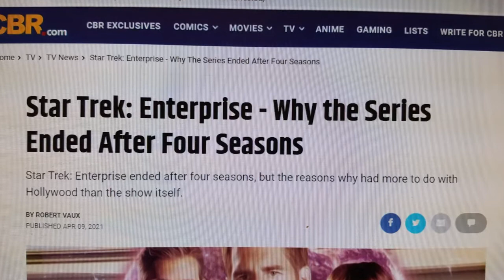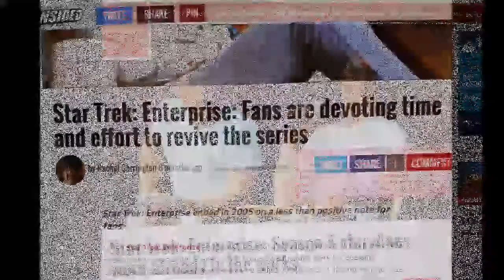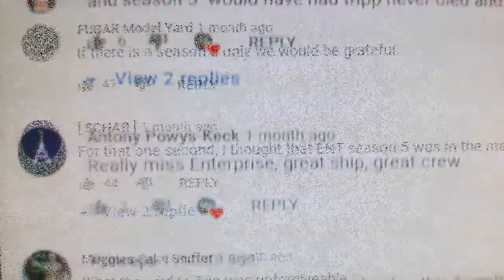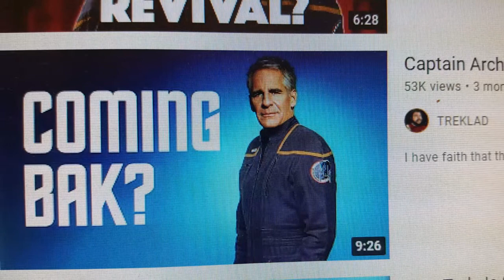Enterprise - White Flag (Dido)